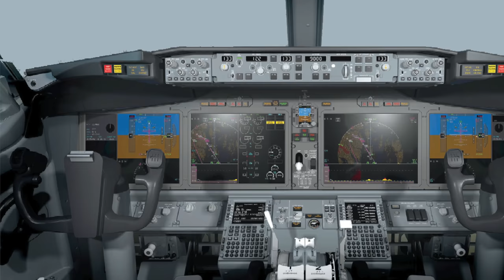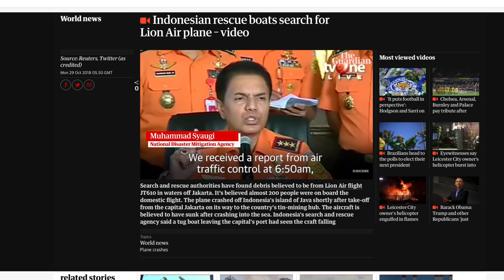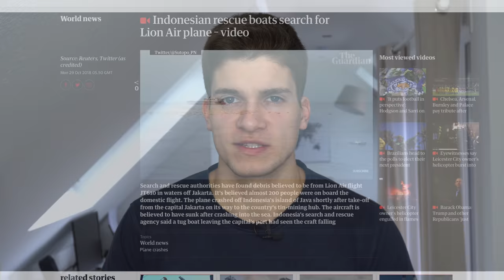Erster Absturz einer 737 MAX! AeroNews